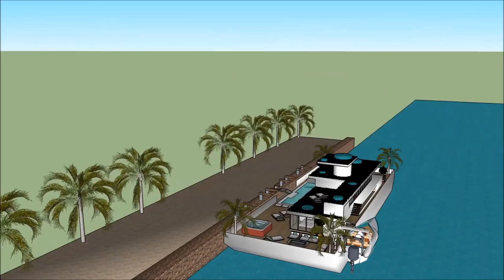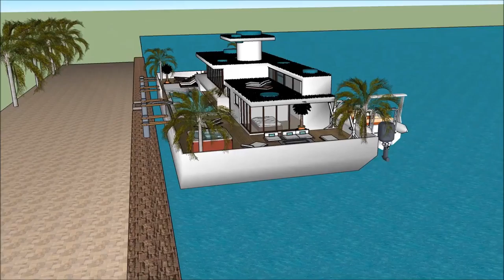Unforgettable Canada house technology modern technology floating house design – Bill Gates in Toront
The floating house villa houseboatzania launching an innovative high-end luxury yacht floating house villa mansion home design potentially as a display of exhibition of the Unforgettable Canada house technology modern technology floating house design – Bill Gates in Toront.

The collection of the Floating house villa houseboatzania concept of Unforgettable Canada house technology modern technology floating house design – Bill Gates in Toront consists of high luxury and architectural art pieces in minimalism combined with living on the waterfront of the harbour.

The floating house villa mansion yacht design has the basis to sustain living with high standards and contemporary structural design at Unforgettable Canada house technology modern technology floating house design – Bill Gates in Toront with numerous of prospects for excessive living and celebrating the desire of life worldwide:  UK Thames London